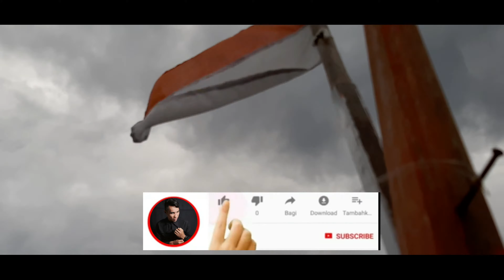Pulau (Bukide)Bukit Batu dengan keindahan serta cerita mistis didalamnya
sebuah lokasi yg berada di
Provinsi sulawesi utara
Kabupaten Sangihe
Kecamatan Nusa Tabukan
Kampung Bukide Timur
adalah sebuah pulau dengan struktur batu yang membentuk sebuah pulau,,,
dimana pulau tersebut dipercaya jaman dahulu kala menyimpan banyak kisah mistis,,termasuk ada sebuah putri yg terkenal akan keelokanya tinggal di pulau ini,,,
demikian pula selain itu di pulau batu ini tinggal seorang penjaga dengan tubuh yg besar,,oleh karenanya ketika dia meninggal dan di makamkan di pulau tersebut,,tubuhnya di potong menjadi 7 bagian dan di kuburkan di berbagai tempat di pulau ini.
selain keindahan alam yg terlihat jelas bila berada di puncak bukit ini,,
keindahan bawah laut di seputaran pulau ini sangatlah indah,,bahkan lokasi ini merupakan lokasi yg dilarang untuk menangkap ikan,,,,
sakingterkenal indahnya,,bnyak turis mancanegara ataupun wisatwan dari luar yg dtang ke tempat di maksud,dan salah satunya adalah NADINE_CHANDRAWINATA yg juga pernah menyempatkan diri untuk menikmati keindahan bawah laut pulau batu ini.
Pulau bukit batu dengan keindahan dan cerita mistis di dalamnya